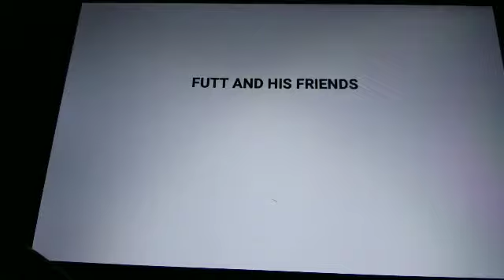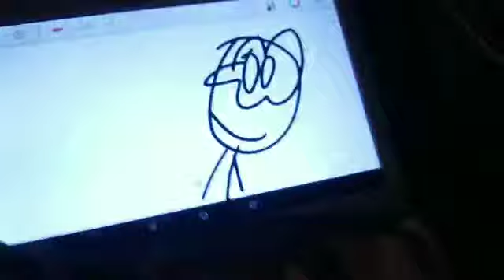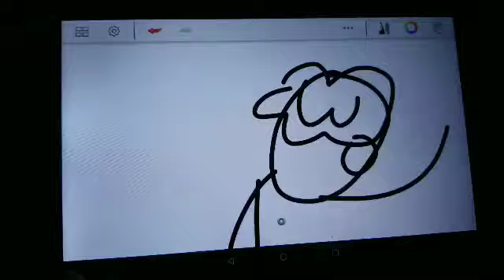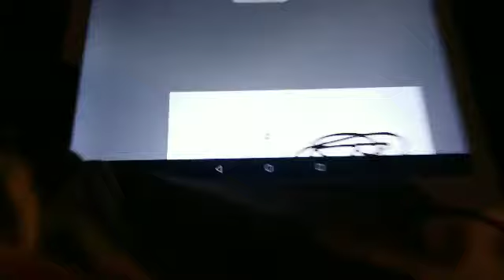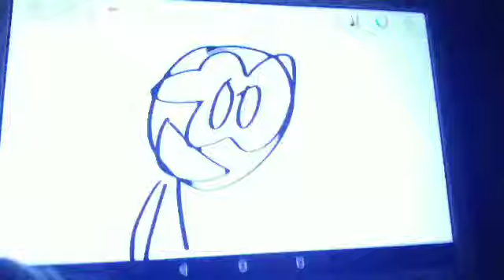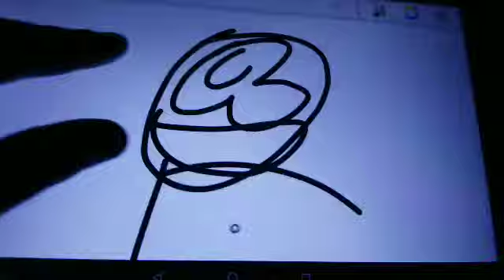Mercy's Meeting With Futt, Hands And Friends Episode 280 Part 1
Futt And His Friends: Futt Meets Brian
Mercy's Meeting: St. Patrick's Day